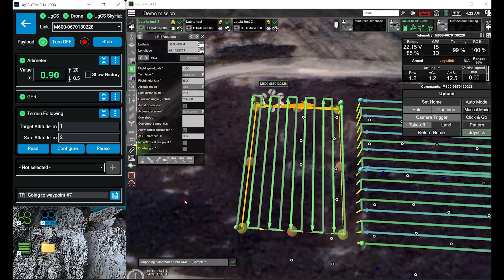Airborne GPR training at SPH Engineering's Test Range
Since 2018 SPH Engineering provides training on how to use a GPR integrated with a drone. To meet geophysical demand in deep dive into GPR we balance field practices with academic knowledge. Jānis Karušs, Ph.D. in geology, Senior researcher at the University of Latvia, teaches tricks of GPR signals, correct altitudes, complex data interpretation, and many more.
AltoMaxx Technologies - SPH's online Canadian alumni - has been successfully working with 4 GPR systems and also visited SPH's HQ in Riga, Latvia for deeper on-site training. From mission planning to data interpretation - study efficient airborne GPR use on-site and online!

See you at SPH Engineering geophysical Test Range!

SPH Engineering is a global provider of UAV software solutions, integration services, consulting and custom development to expand drone applications. Its innovations support UAVs of different manufacturers and advance drone technologies for surveying, data collection, and entertainment. Founded in 2013 in Latvia (EU), the company has a global customer and partner network in 150+ countries. SPH Engineering's team advances four business lines

 - UgCS - mission planning and flight control software technology,
 - UgCS Integrated Systems -  airborne integrated systems with sensors from diverse manufacturers,
 - Drone Show Software - a technology to manage drone swarm flights,
 - SPH Consulting & Development - knowledge-based services to implement, integrate and develop technologies for the drone industry.